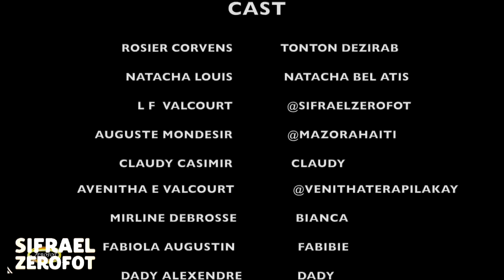Sifrael Zerofot--Lanmou ak Trayizon # 4